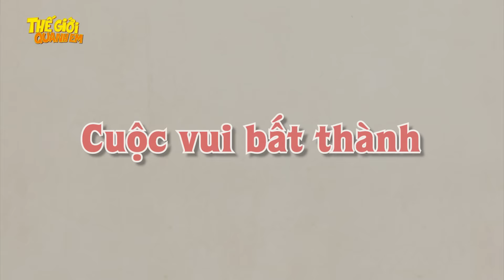HỌC BƠI ĐÚNG CÁCH - PHIM HOẠT HÌNH - TRUYỆN CỔ TÍCH - QUÀ TẶNG CUỘC SỐNG - KHOẢNH KHẮC KỲ DIỆU